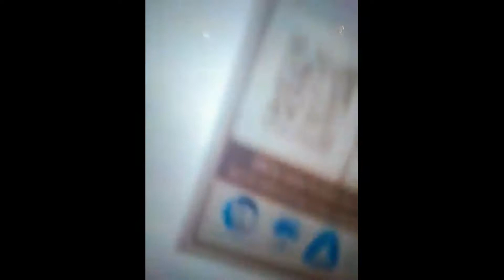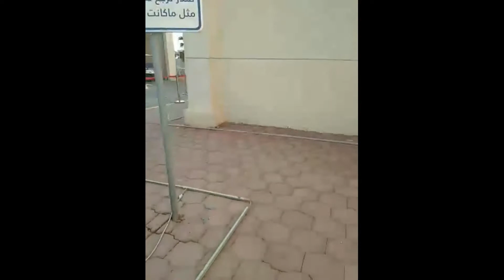BAKUNADO NA AKO!!!| BUHAY OFW SA KUWAIT